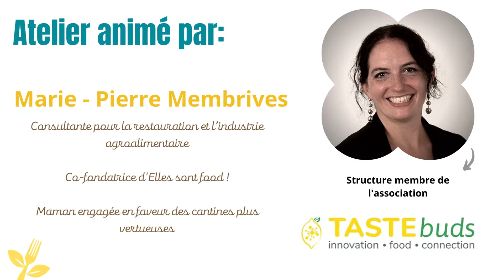Atelier alimentation durable_Les Voisins Entrep'Renan 2022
Les événements locaux comme la fetedesvoisins peuvent être l'occasion de sensibiliser à l'alimentation durable.

Nous sommes heureux d'avoir ainsi pu associer l'Association de l'Alimentation Durable aux Festivités de la rue Renan organisées par Les Voisins Entrep'Renan à Asnieres (92), une soirée joyeuse placée sous le signe du développement durable en cette semaine de la Nature.

Au menu des ateliers animés par notre adhérente Marie-Pierre Membrives, la pomme dans tous ses états afin d'aborder:
- les produits locaux et les circuits courts
- les aliments ultra-transformés
- le nutri-score
- la règle des 3V
Mais aussi un petit jeu permettant de comprendre pourquoi le sirop de menthe est vert.

Des échanges joyeux et des découvertes éclairantes sur l'alimentation dans une super ambiance musicale pour les participants petits et grands qui ne regarderont plus un emballage alimentaire de la même façon désormais et tenteront d'appliquer la règle des 3V.
Merci Les Voisins Entrep'renan !